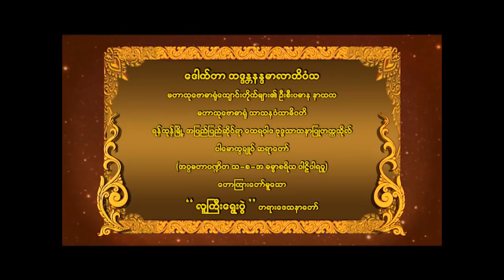ပါမောက္ခချုပ်ဆရာတော် ဟောကြားတော်မူသော " လူကြီးရွေးပွဲ " တရားတော်